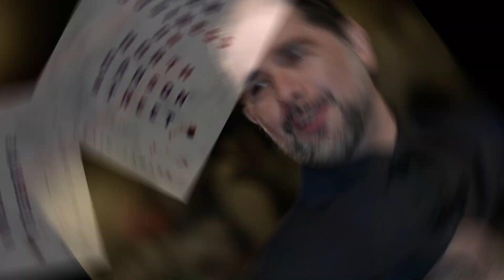Looking at S. Craig Zahler's Approach to Filmmaking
A video essay that delves into the style and craft of S. Craig Zahler's films.